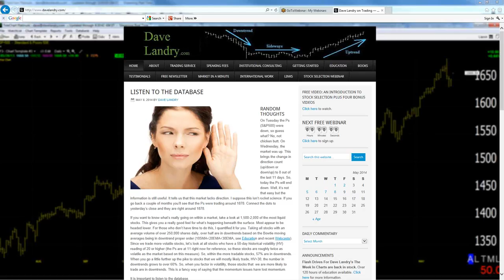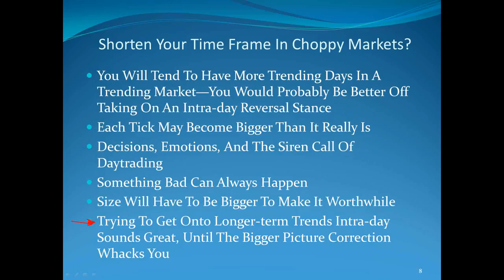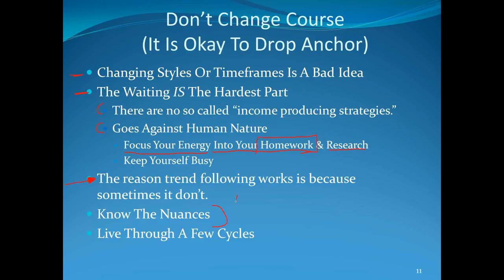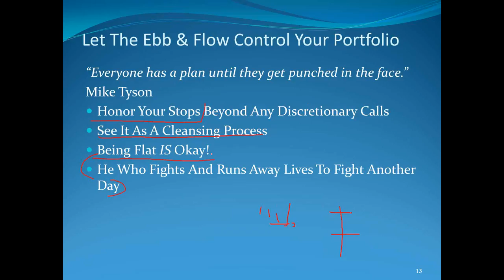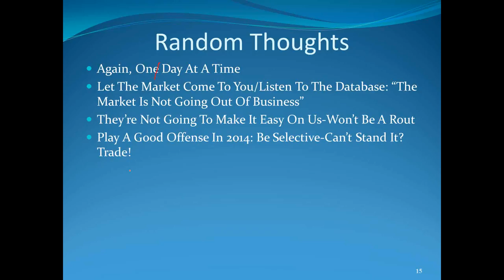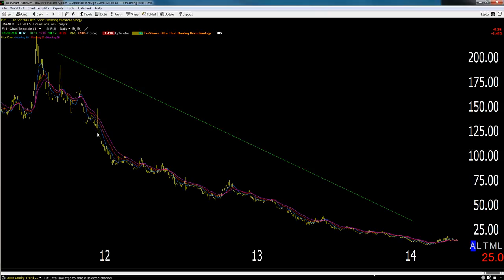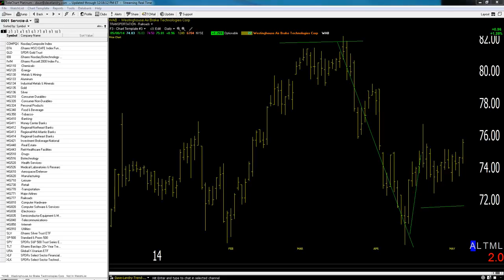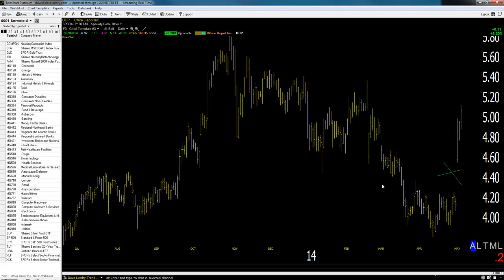05/08/14 Dave Landry's The Week In Charts (classic)-Switching Systems, Portfolio Ebb & Flow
Dave lectures on trading, answers your trading questions, and analyzes your stock picks. In this episode he discussed whether or not you should switch to a shorter-term methodology in choppy, letting the market control your portfolio ebb & flow, living through flat times,  and good times.